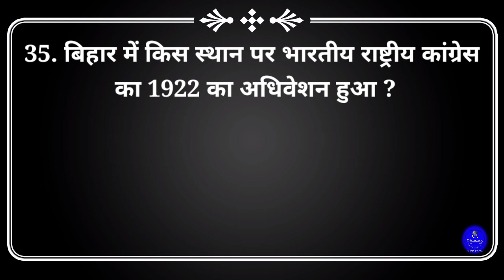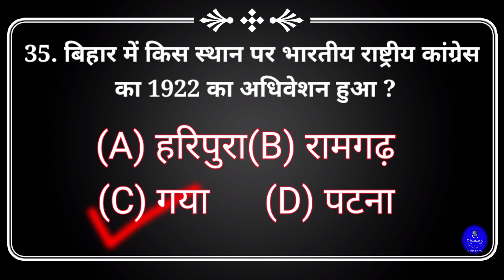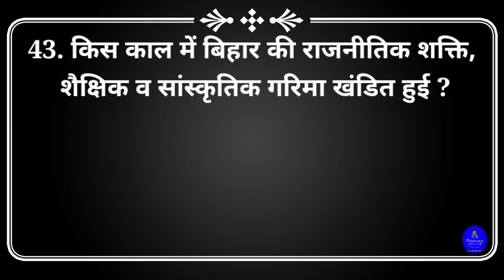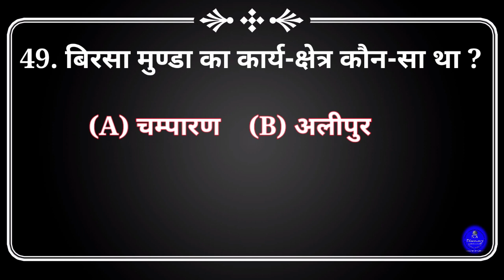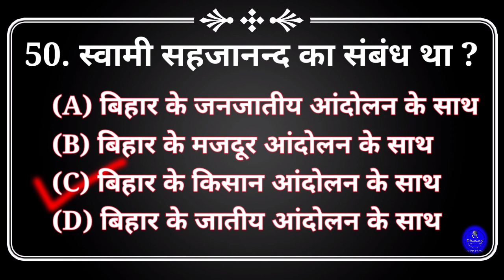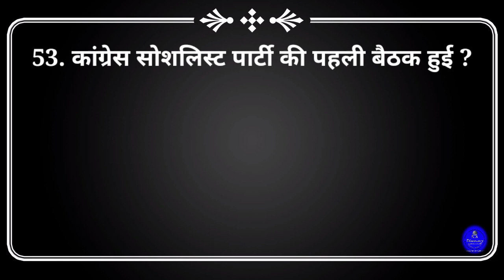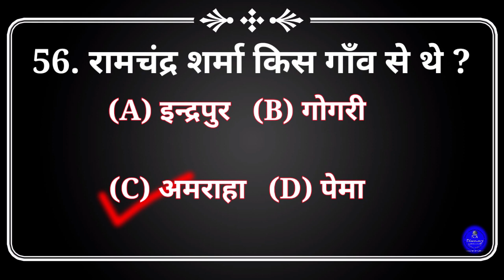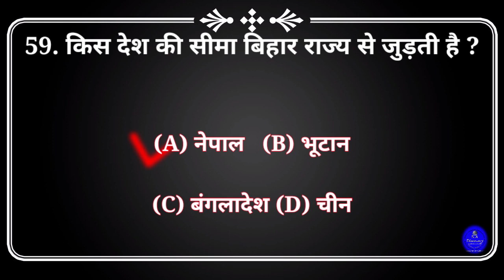Bihar gk|| general knowledge most important question || GK Quiz || SA Discovery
bihar gk bpsc309 (Low)$
bihar gk question answer200 (Low)$0
bihar daroga gk question100 (Low)$0
bihar gk by khan sir
bihar gk for bpsc teacher
bihar gk marathon class
bihar gk for bihar policebihar gk marathon
bihar gk gs marathon
bihar gk gs for bpsc teacher
bihar gk practice set
bihar gk by durgesh sir

बिहार से संबंधित महत्वपूर्ण प्रश्न|| बिहार जीके || Bihar gk|| bihargk bihar ‎@s.a.discovery

"कुछ प्रश्न जीके इन हिंदी gk. in hindi के वेबसाइट से लिया गया है"

इस वीडियो में बिहार से संबंधित टोटल 30 प्रश्न बताए गए हैं जो अपने आप में बहुत ही अहमियत रखता है| हमारे इस चैनल के द्वारा किसी प्रकार के गलत वीडियो का प्रयोग नहीं किया जाता है तथा यह SA Discovery चैनल हमें समय-समय पर सबसे अच्छा कौनटेंट उपलब्ध कराता रहता है

शीर्षक: "बिहार के छिपे हुए रत्नों का अनावरण - इसके इतिहास और संस्कृति के माध्यम से एक यात्रा"
विवरण:

मेरे चैनल में आपका स्वागत है, जहां मैं आपको बिहार के समृद्ध इतिहास और संस्कृति की यात्रा पर ले जाता हूं। इस वीडियो में, हम इस खूबसूरत राज्य के बारे में कुछ कम ज्ञात तथ्यों का पता लगाएंगे जिन्हें अक्सर मुख्यधारा की मीडिया द्वारा नजरअंदाज कर दिया जाता है।

बिहार भारत के कुछ महान साम्राज्यों जैसे मगध, मौर्य, गुप्त और पाल राजवंशों का घर रहा है। इसने इस क्षेत्र से आने वाले आर्यभट्ट, चाणक्य और वात्स्यायन जैसे महान विद्वानों के साथ भारतीय साहित्य को आकार देने में भी महत्वपूर्ण भूमिका निभाई है।

इस वीडियो में, हम बोधगया में महाबोधि मंदिर जैसे कुछ प्रतिष्ठित स्थलों का दौरा करेंगे, जो एक यूनेस्को विश्व धरोहर स्थल है और दुनिया भर के बौद्धों के लिए सबसे पवित्र स्थानों में से एक माना जाता है। हम नालंदा विश्वविद्यालय का भी दौरा करेंगे जो कभी पूरे एशिया से छात्रों को आकर्षित करने वाला सीखने का एक अंतरराष्ट्रीय केंद्र था।

अपने ऐतिहासिक महत्व के अलावा, बिहार जीवंत लोक परंपराओं का भी दावा करता है, जिसमें बिहारी व्यंजन अपने अनूठे स्वादों के लिए जाने जाते हैं जो निश्चित रूप से आपके स्वाद को मंत्रमुग्ध कर देंगे।

तो इस यात्रा में मेरे साथ शामिल हों क्योंकि हम बिहार के छिपे हुए रत्नों को उजागर करते हैं जो इसे वास्तव में विशेष बनाते हैं।

1 to 30 Questions with Answer.

Bihar GK for All competitive Exam. Bihar History

Bihar police 2023-24

Bihar History GK Questions

Bihar ke Gandhi Dr.Rajendra Prasad

chaitnya Maha Prabhu

Bihar State level Exam2022-23

Bihar General knowledge Questions in Hindi

Bihar ka Bhugol

Bihar police 2023-24

chaitnya Maha Prabhu

Bihar ka Bhugol